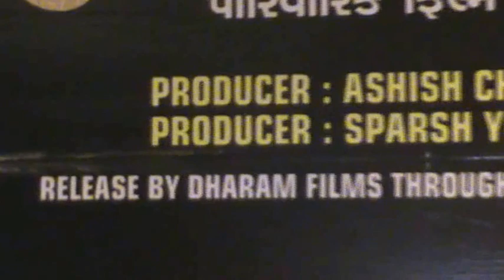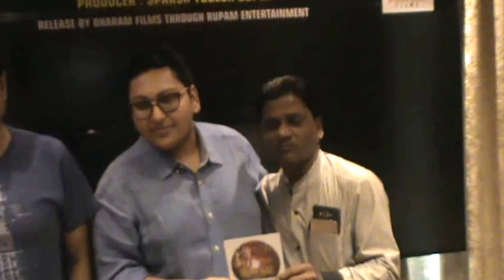Grand Hali (Devang Patel direction, Dharma Film).